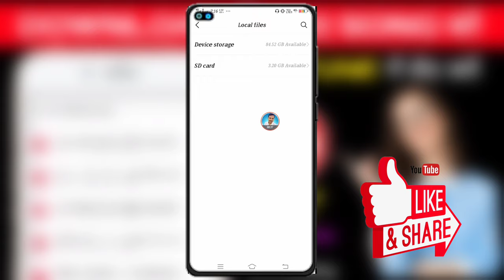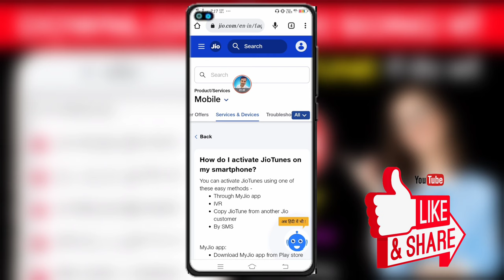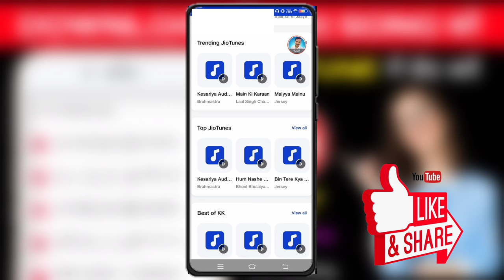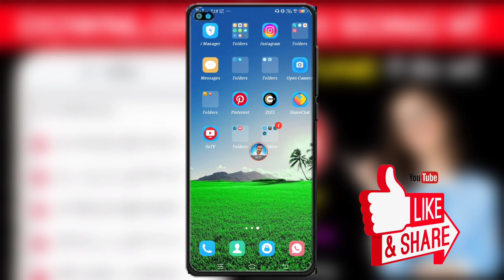Download kiye huye song ko jio caller tune kaise set kare | music player se jio tune kaise set kare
Cover  Topic 👇

Download huye song ko jio tune kaise set kare
Download kiye huye song ko jio caller tune kaise lagaye
Download huye song ko jio caller tune me kaise lagaye
Download song ko caller tune kaise set kare
Download huye song ko hello tune kaise set kare
Download song ko caller tune set karna sikhe
Download game ko caller tune kaise set kare
Caller tune kaise set kare download kare song ko
Caller tune kaise set kare download kiye huye song ko
apne jio number pe download song ko caller tune kaise set kare
Download Wale song ko jio caller tune kaise set kare
Music player ke song ko jio caller tune kaise set kare
music player Wale song ko jio caller tune kaise set kare
music player se caller tune kaise set kare
jio caller tune kaise set kare music player ke song ko
music player se hello tune kaise set kare
Manpasand song ko caller tune kaise set kare
File manager ke song ko jio caller tune kaise set kare
File manager se jio caller tune kaise set kare
file manager Wale song ko jio tune me kaise lagaye
File manager me download song ko jio caller tune kaise set kare
File manager me save song ko jio caller tune kaise lagaye
jio caller tune kaise lagaye file manager ke song ko
hello tune kaise set kare download kiye huye song ko
Request song ko jio caller tune kaise set kare
New trik se download song ko jio caller tune kaise set kare
jio caller tune kaise set kare apne file manager ke song ko
Ringtone kaise set kare download song ko
download huye song se caller tune lagana sikhe
File manager ke song ko caller tune lagana sikhe